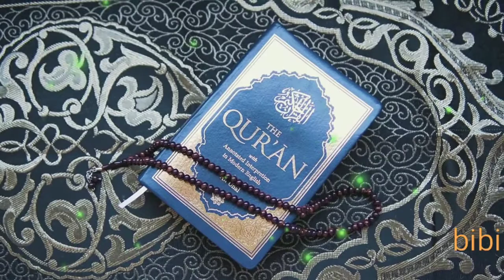very beautiful jameel saab short clip bayan by maulana tariq jameel